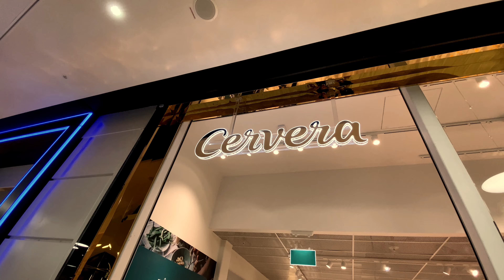You Won’t Believe What I’ve Been Hiding… The Big Reveal!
Something HUGE is happening, and I’ve been keeping it under wraps… until now! This big secret is finally out, and I can’t wait to share the surprise with you.